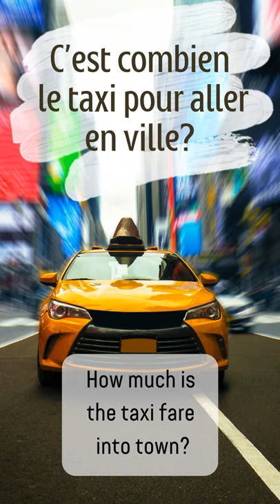Learn French for Travel: Je dois prendre un taxi. - I need a taxi.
Learn French: Planning a Trip. French Language for Travellers:
Je dois prendre un taxi. - I need a taxi.
C’est combien le taxi pour aller en ville? - How much is the taxi fare into town?
C’est combien le taxi pour aller à l’hôtel? - How much is the taxi fare to the hotel?